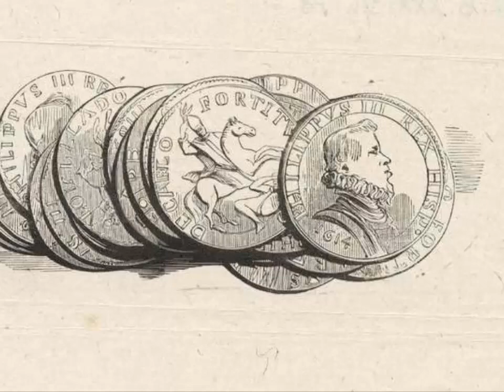Settimo capitolo dei Promessi Sposi